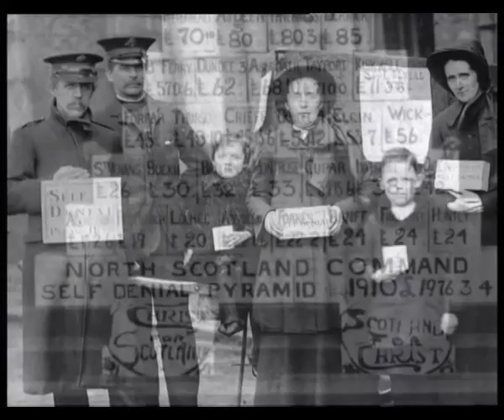Our Mission - The Mission Grows - The Salvation Army - Self Denial Appeal History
This is a video clip I made from the 2003 Self Denial Video Series Our Mission Featuring Lauren Martin. This episode speaks about how The Salvation Army spread around the world and how it needed to be funded, hence The Self Denial Appeal..